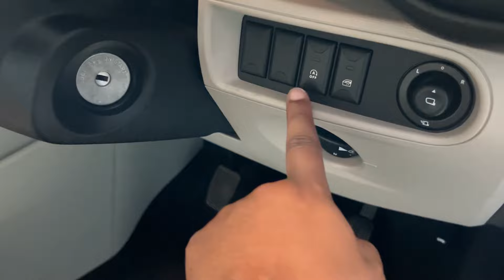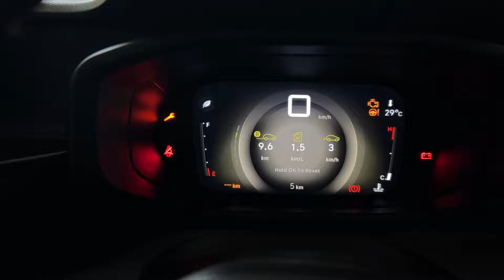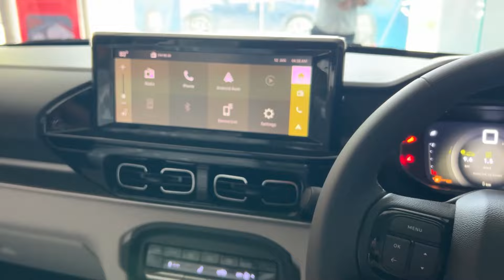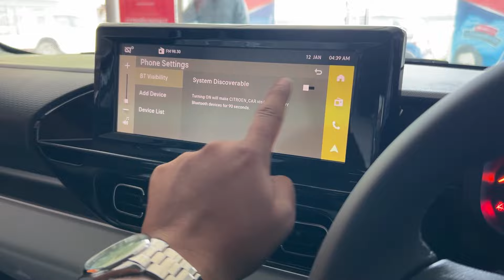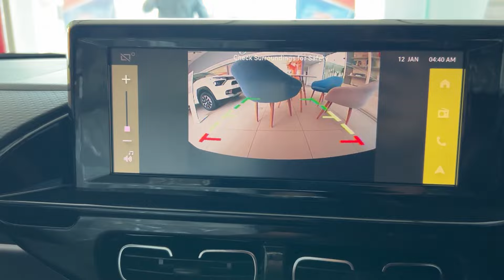UPDATED & IMPROVED 😍 All New Citroen AIRCROSS MAX 5 STR ♥️ Turbocharged 🚀 Detailed Review In Hindi